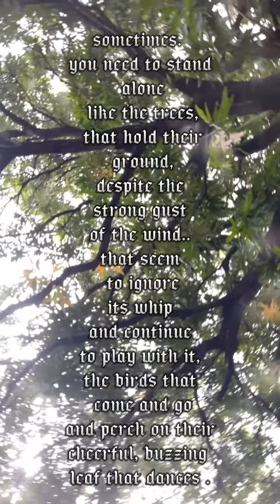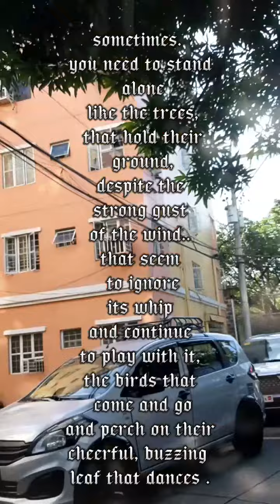copyright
copyright na nman khit sound ko? dusgusting ka yt